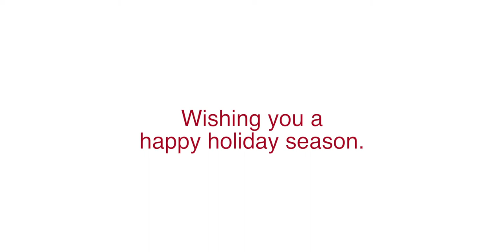Toronto Entertainment District Christmas Tree Installation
Installation of our 35' Christmas Tree at David Pecaut Square.  Happy Holidays to everyone!